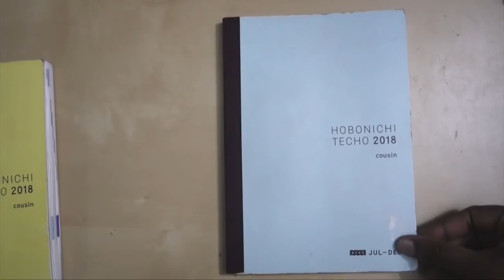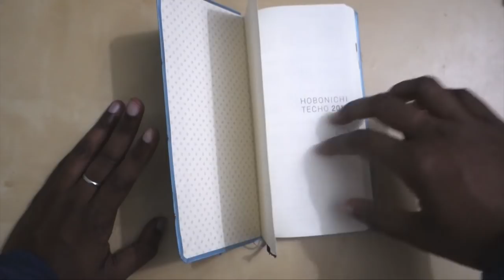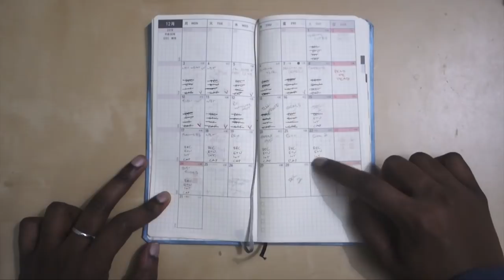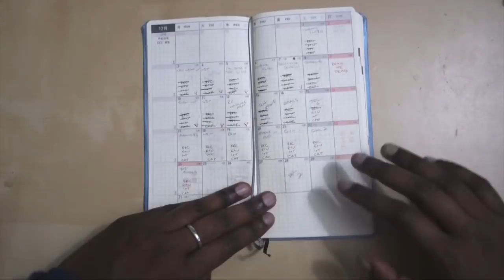Switching to the Hobonichi Weeks Planner